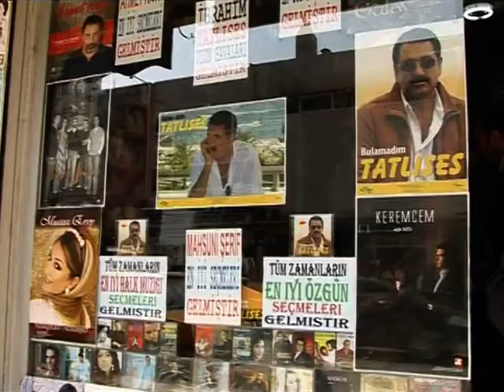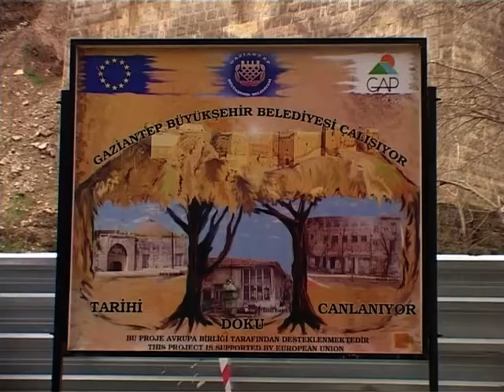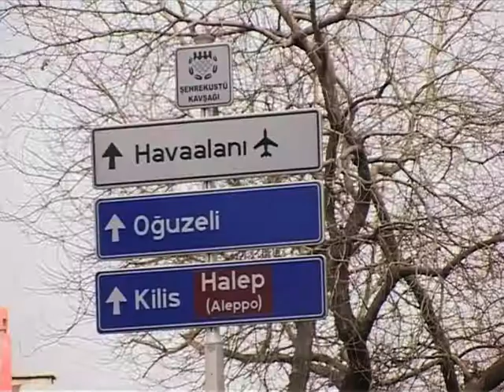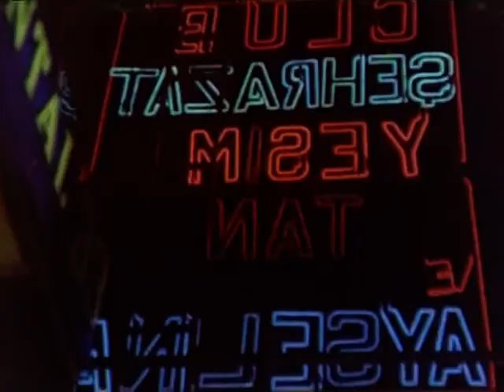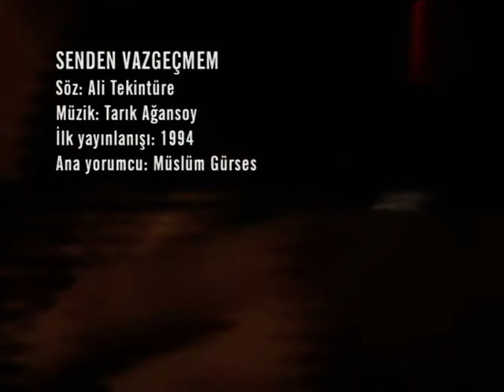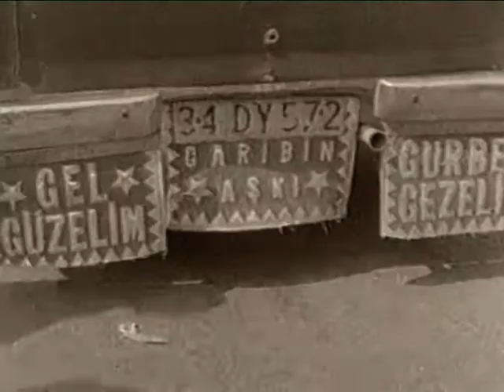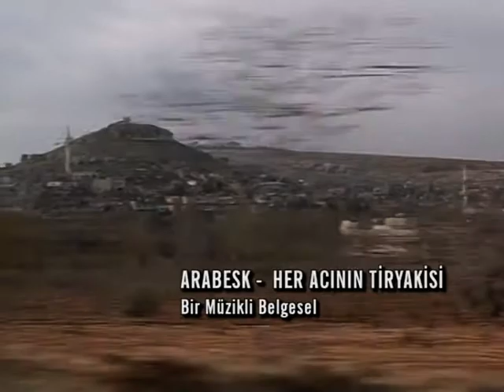Arabeske und der Schmerz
Ein 2007 von Nedim Hazar gedrehter und produzierter Dokumentarfilm über Arabeske-Musik der Türkei unter Beteiligung von vielen Künstlern der Genre.